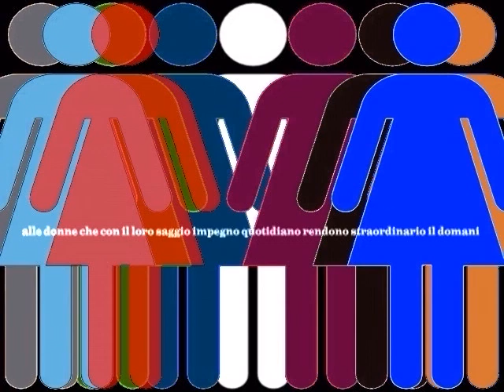A Tutte le Donne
A Tutte le Donne di Stefania P.
Voce : Simona P.
Tappeto Musicale : Blu (Tiromancino)
VideoMix : V/Enzo A.